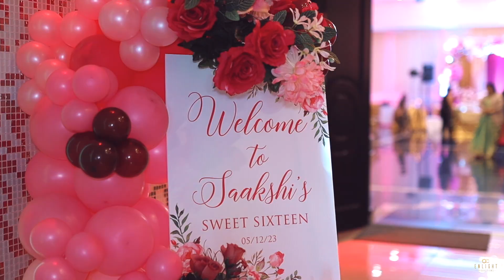Saakshi Sweet 16 Highlights I New Jersey I Enlight Productions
Instagram.com/enlightproductions